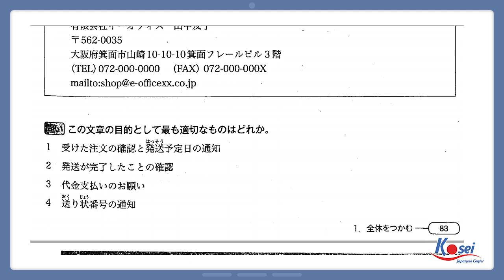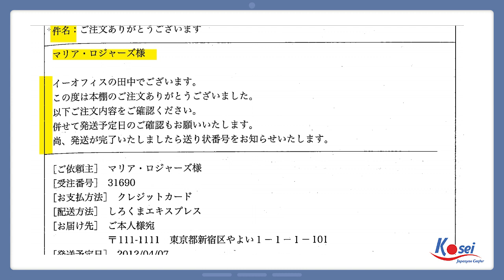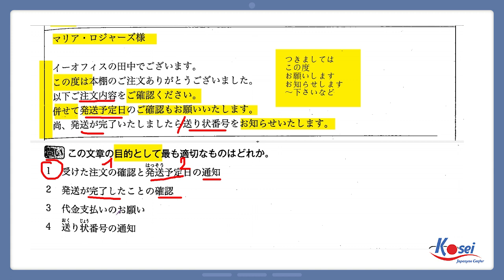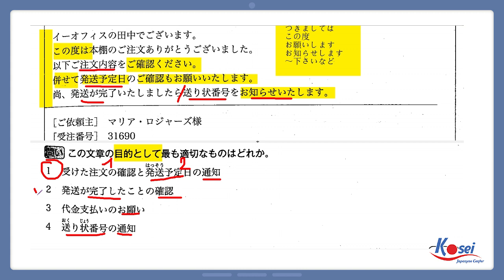RENSHUU 42: THƯ - EMAIL - CHINH PHỤC SHINKANZEN DOKKAI N2 CÙNG MAI LAN SS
Chinh phục Shinkanzen Dokkai N2 cùng Mai Lan Sensei - Renshuu 42: DẠNG BÀI THƯ - EMAIL nhé